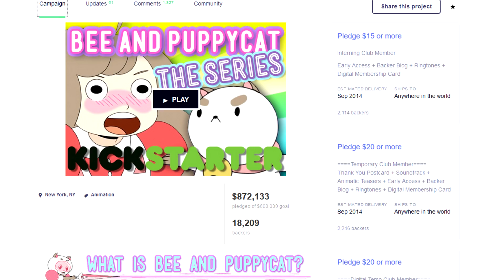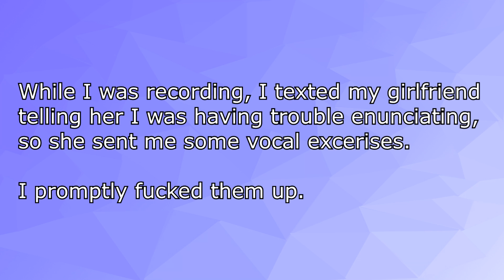MY TOP 10 CARTOONS! [10-6] | Toon In!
Sorry for the lack of uploads, I’m working on getting on a better schedule.

Intro and Outro: siroPd - ERΛSER